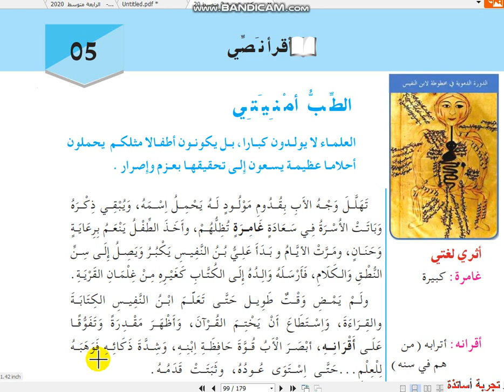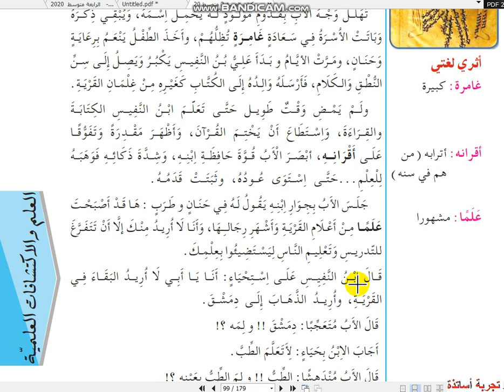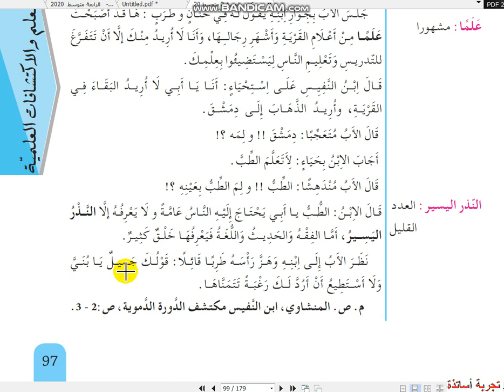السنة الثانية متوسط لغة عربية ، قراءة نص الطب أمنيتي الصفحة 97